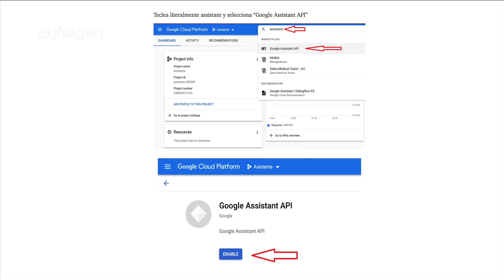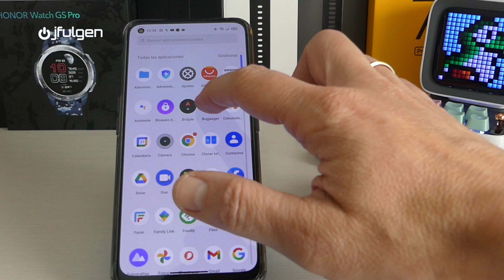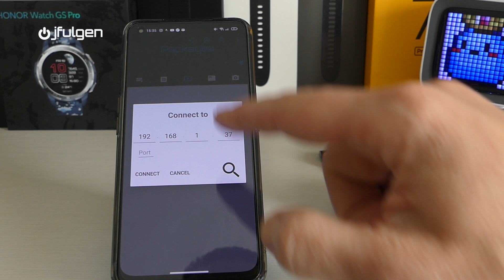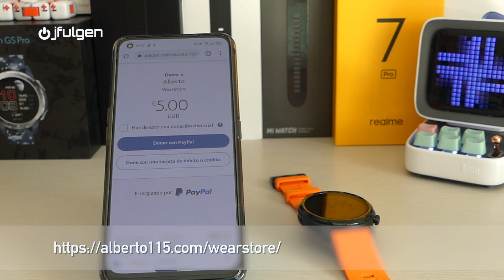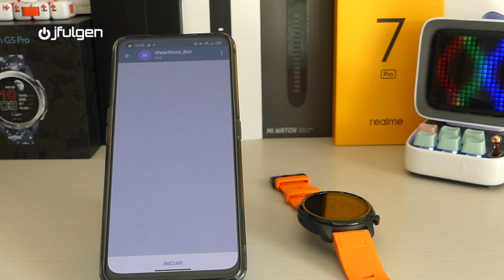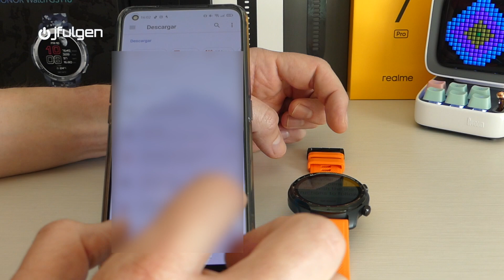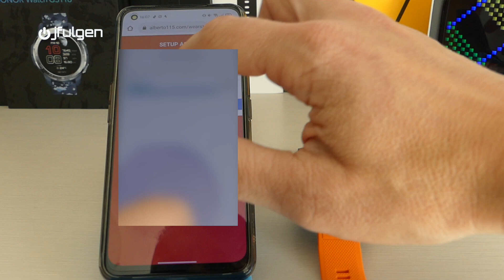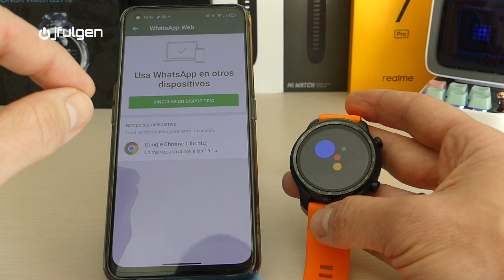⌚ Xiaomi Mi Watch ⌚ Envía WhatsApp desde tu reloj Wear OS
Sencillo manual práctico, para poder enviar mensajes de WhatsApp, directamente desde nuestro reloj, incluso sin tener un teléfono conectado.
Consigue el tuyo al mejor precio:
CUPONES GRATIS
CODIGO: IN4GS3DZ